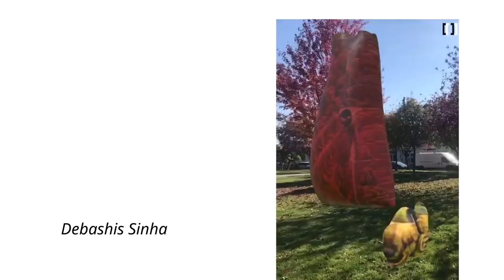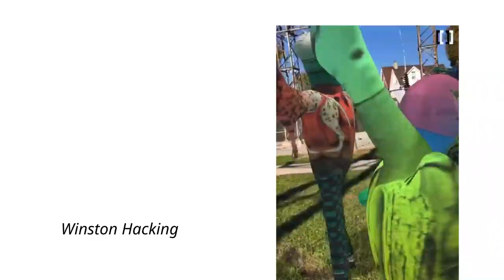movement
Movement: Toronto - Vienna is an international collaboration between PIX FILM Collective, Toronto and the Artificial Museum, Vienna.
PIX FILM Collective’s Studio Immersion Program, supported by The Petman Foundation, has provided grants for nine Canadian artists to create artwork to be presented on the augmented reality platform, The Artificial Museum [ARM].

Artists participants:
Coco Guzmán
Debashis Sinha
Elise Simard
Kate Wilson
Khadija Aziz
Libby Hague
Marco Royal Nicodemo
Nick Fox-Gieg
Winston Hacking

Curation: Madi Piller
video editing: Ilkhan Selcuk Erdogan